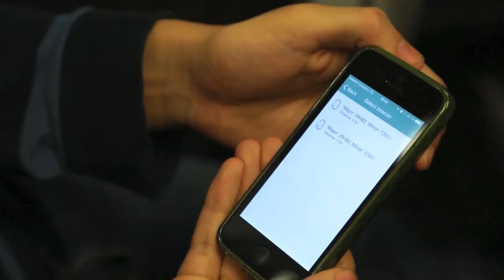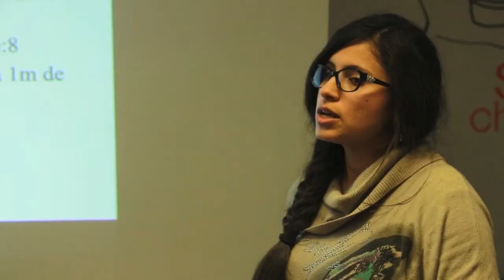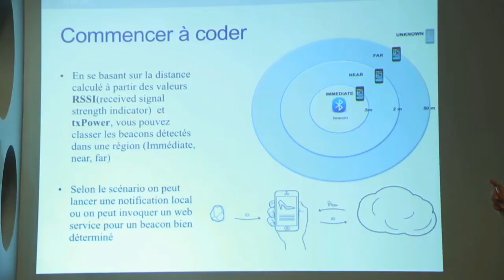Geek Meet : zoom sur la technologie des iBeacons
Le rendez-vous mensuel des geeks à l’ODC. Pour le mois de février, la technologie iBeacon était à l’honneur.